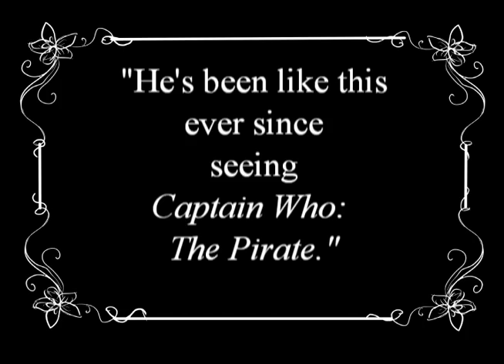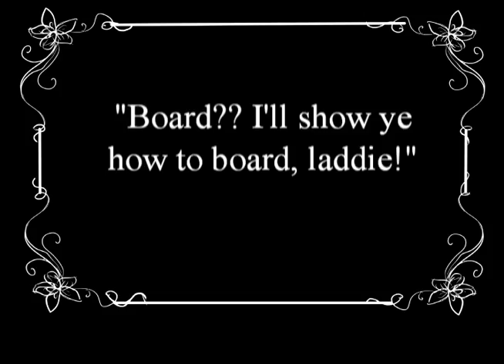"Captain Who: The Pirate" at Comedie Faire 2013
Comedie Faire on September 20 and 21 at 7pm at Bethesda Lutheran Church. General Admission, tickets sold at the door. $10 for adults and $5 for kids 12 and under. A fundraiser for Teamwork Africa!

Cast: Nick Mitchell, Jenna Graffunder, Claire Wilson, Jim Jeffries and Matt Bartelt